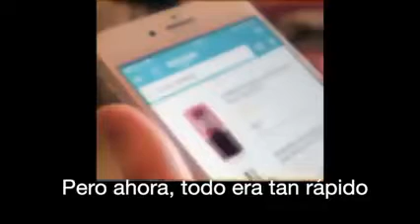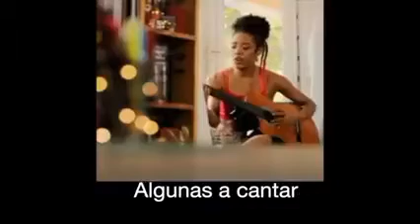June 20, 2020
Si les presento un camino para ayudar a la conservación de nuestro Planeta Tierra. Reciclando la basura plástica. Estarian dispuestos a ser parte de la solución?.